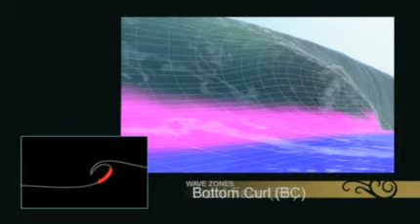Surf's Up Progression Reel